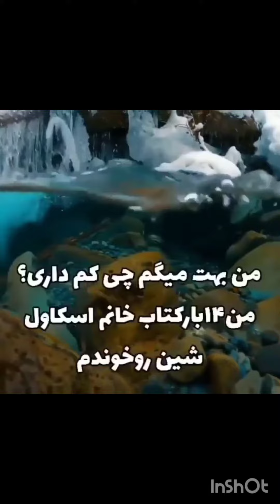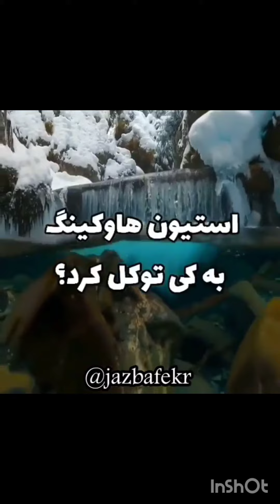how cute she is singing a song must watch it out - چقدر زیبا آواز میخواند